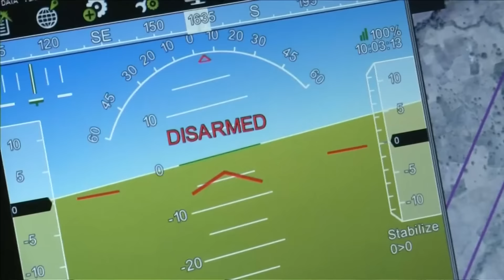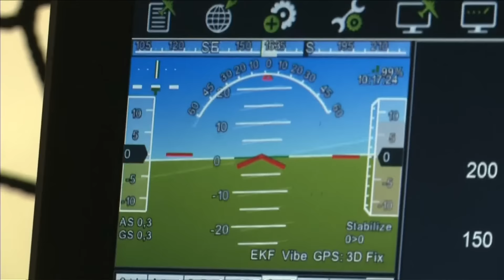Hybrid-Lieferdrohne: Der Hubschrauberjet | DER SPIEGEL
Schneller und weiter kommen als Amazon und Google - das wollen zwei Wissenschaftler aus Belgien. Die Forscher entwickeln eine neuartige Lieferdrohne, die sich nach dem Start in der Luft kippt.